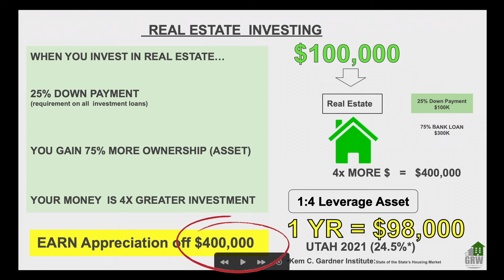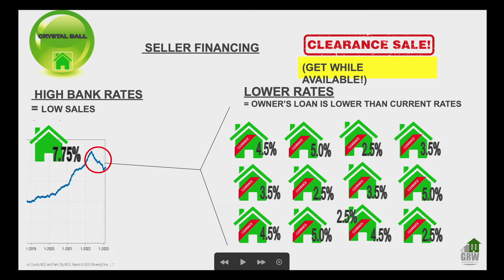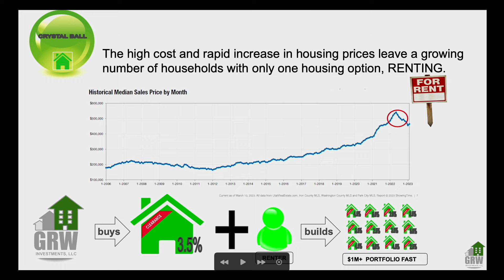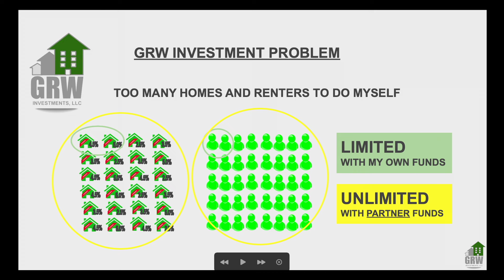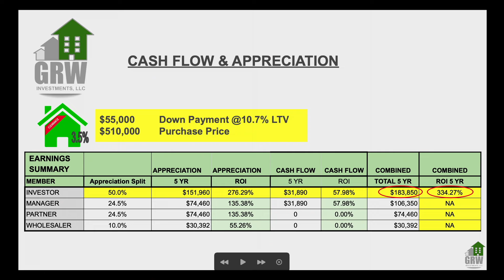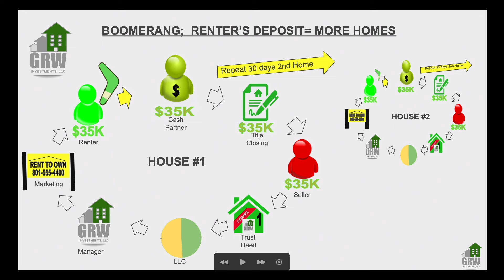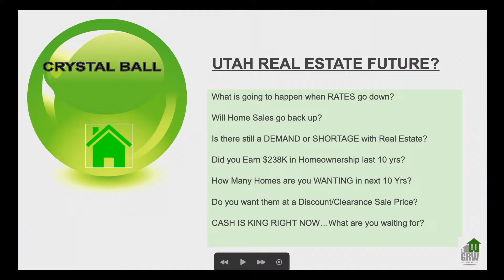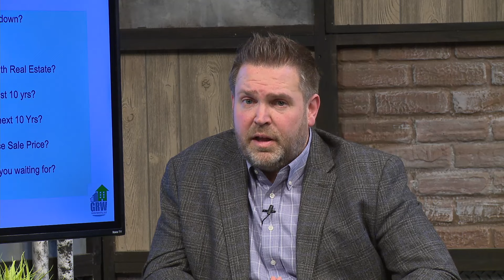Seller Financing - A Huge Opportunity For Real Estate Investors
I interviewed Gary Wilson, a great Real Estate investor, and discussed Seller Financing;:A HUGE opportunity for investors across the United States. Gary is seeking cash partners who want to profit with this incredible strategy. OsmondHomeLoans.com "Saving The World One Mortgage At A Time." NMLS2043092 (part of Elite Mortgage Group) Equal Housing Lender